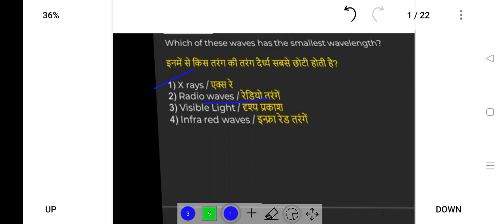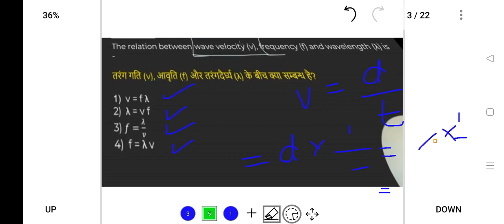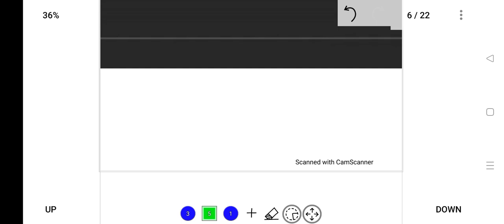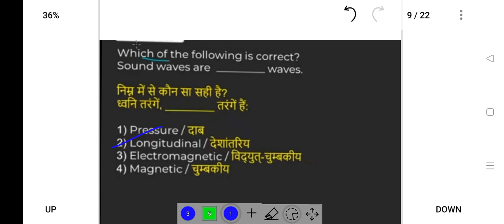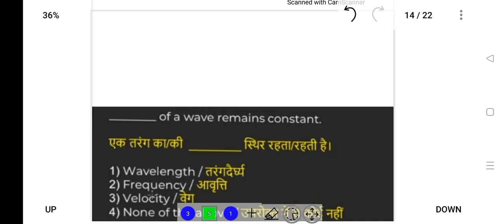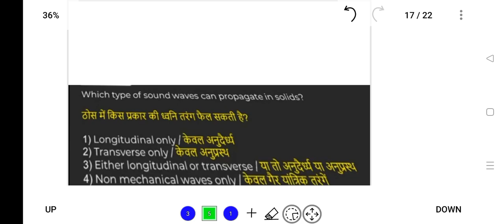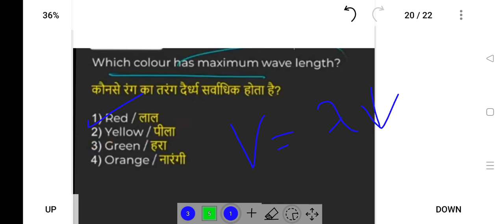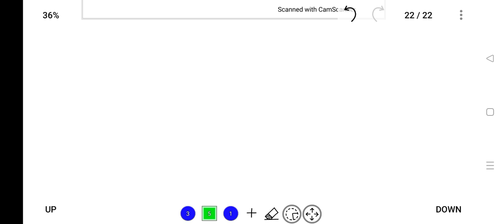MCQs Practice | General Science for Nagaland Staff Selection Board(NSSB) & LDA exam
This video has been created to provide free education to all those aspirants who are preparing for the upcoming NSSB & LDA exams